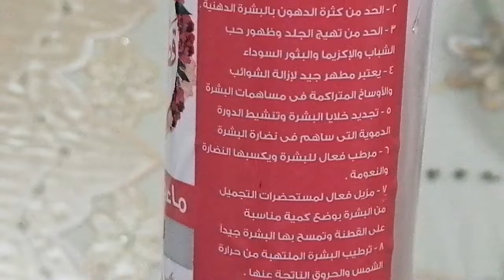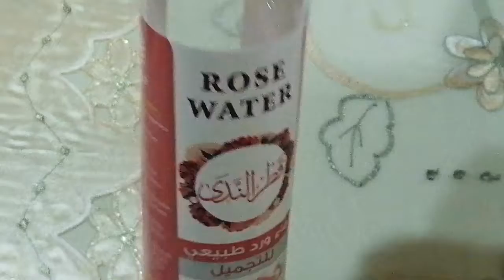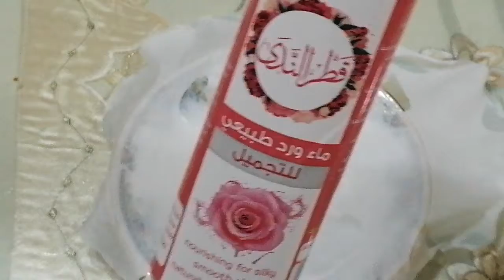اسرع وارخص ماسك ممكن تعمليه للبشره يحارب التجاعيد وحب الشباب وتهيج الجلد ويعطي نعومه وترطيب ونضاره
ماسك ماء الورد اسرع وارخص ماسك للبشره يحارب التجاعيد وحب الشباب وتهيج الجلد ويعطي للبشره نضاره وصفاء وترطيب وتنعيم واشراقه وينظفها @shimoo719